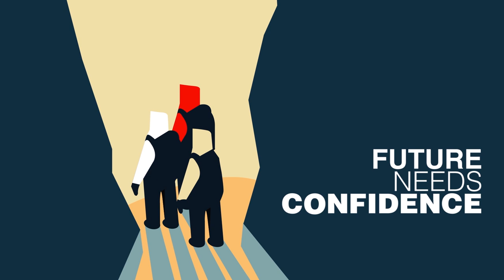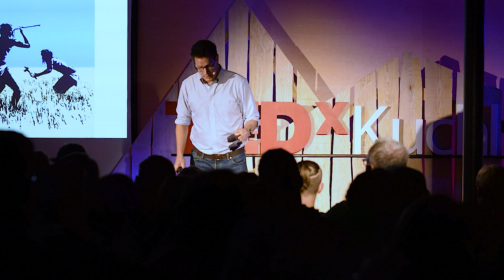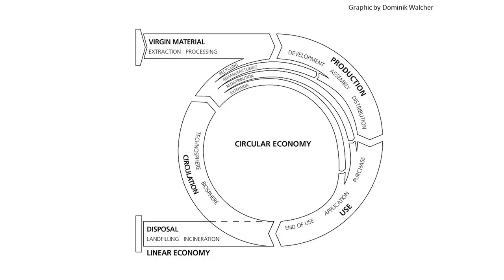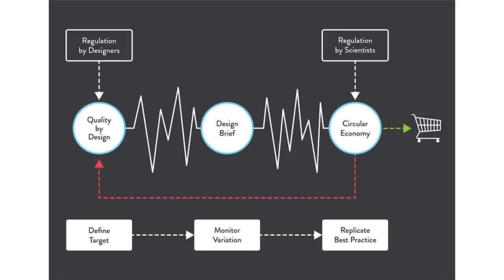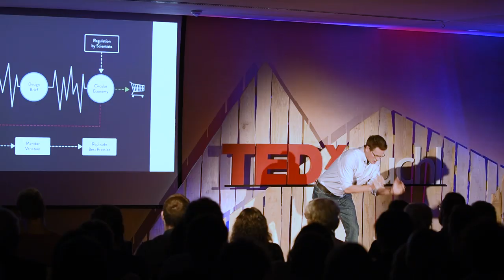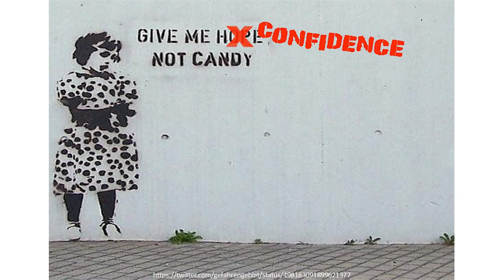Why Designers should urgently listen to Anthropologists | Michael Leube | TEDxKuchl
We can't change humans? Yes we can - with the help of design. With this powerful tool comes great responsibility. It urges us to fully understand how the human animal functions, to be able to produce great human-centered design. As an anthropologist working in the field of Design, Dr. Michael Leube not only knows where we as a species originate from, but also how we have shaped our present environment to mismatch our biological programming. In an inspiring talk, he shows us why the future needs great design - design that takes millions of years of human evolution seriously. Working on the interface between anthropology and design, Dr. Michael Leube not only knows where we humans originate from, but also how we have shaped our present environment to mismatch our biological programming. He is convinced that the future needs great design - design that takes millions of years of human evolution seriously. Find out more about the human animal at TEDxKuchl. This talk was given at a TEDx event using the TED conference format but independently organized by a local community.